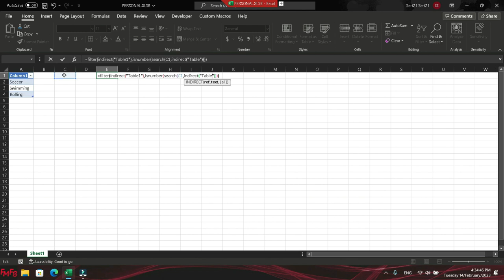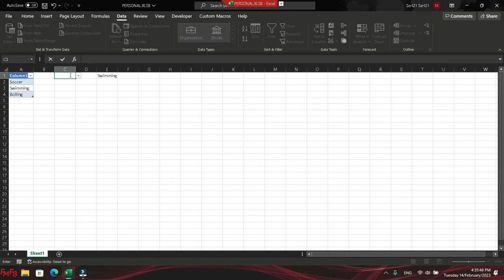Como hacer una lista en la que se puede buscar en Microsoft Excel 365